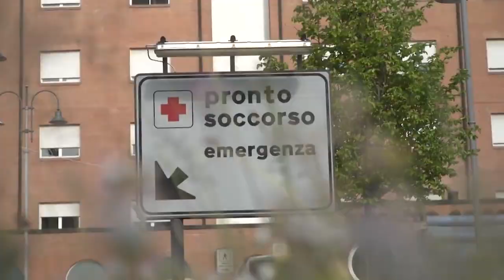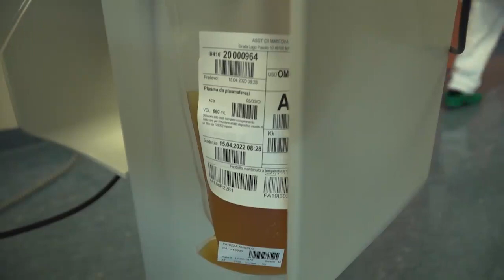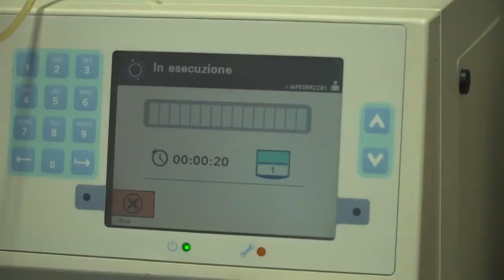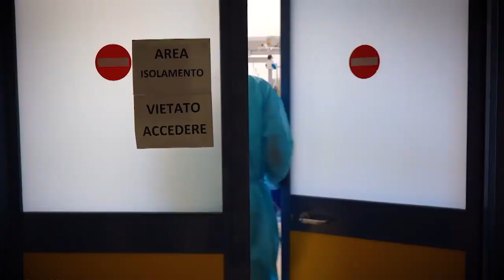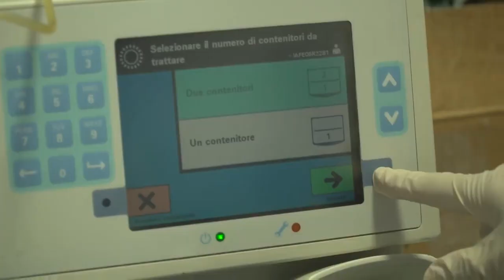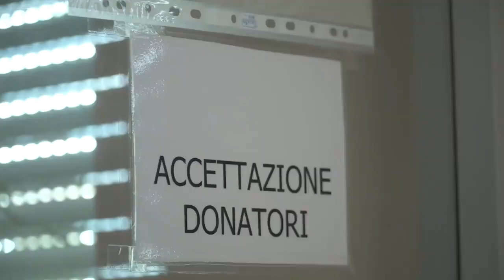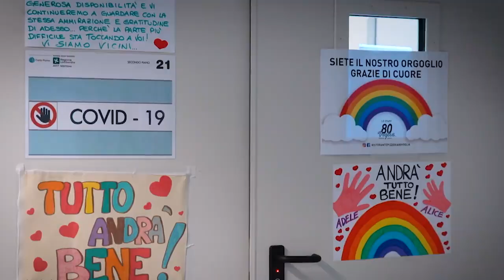L'utilizzo del plasma iperimmune a Mantova